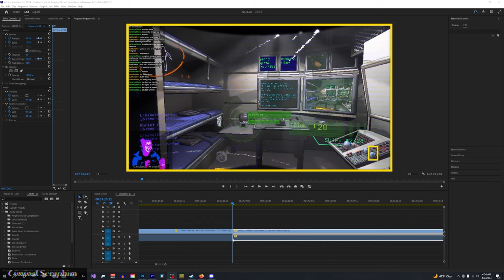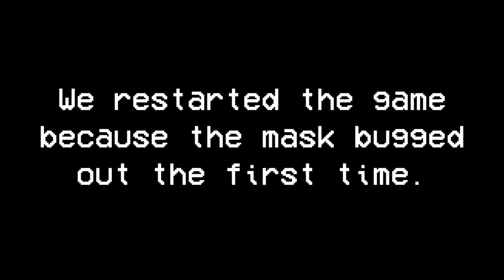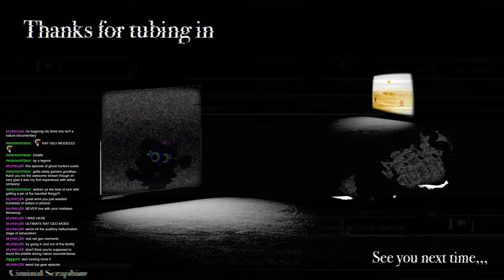Lethal Company - NAT GEO CHALLENGE - THE MOVIE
,,,well over a billion years,,,
Putting this in text form but big thanks to my friends @Koopahunter197  and @forsetcabiri  for allowing the challenge to not be entirely impossible lmao
Also thanks to @SweetSweetOnion creator of the LethalSnap mod